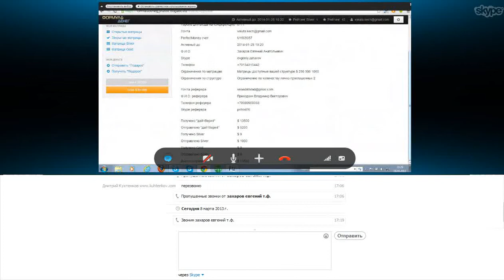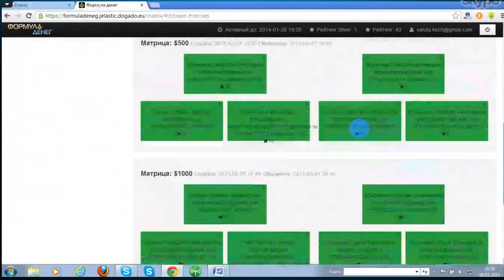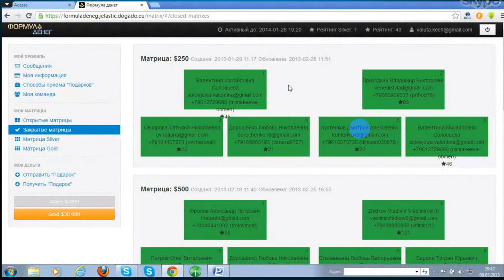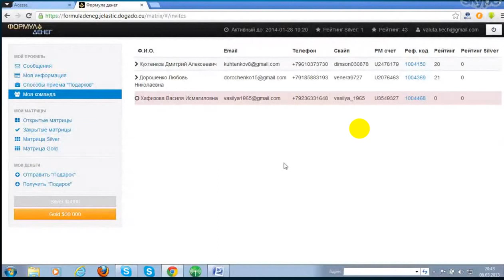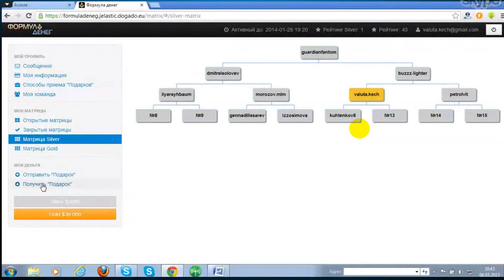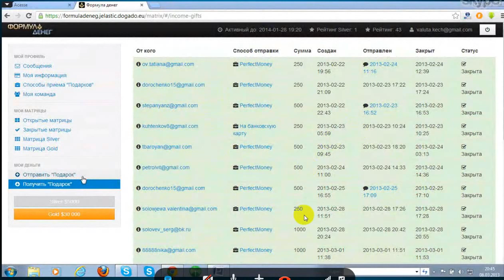Как заработать 8 тысяч долларов за две недели